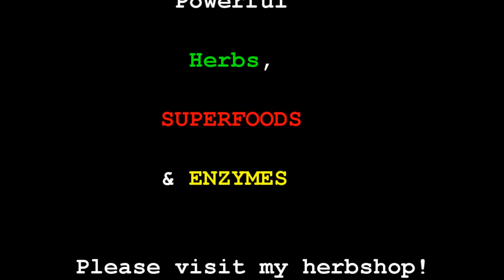What I Ate In The First Week In Chiang Mai, Thailand!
Ho Shou Wu for Reversing Hair Loss/Color. Sexual libido, Deep energy restoration & Longevity. One of the world's premier Yin-Jing herbs

NEW video about What I Ate In The First Week In Chiang Mai, Thailand! Enjoy all, blessings and have a fantastic day of balance, peace, love, light, joy happiness and good learnings x and letting go also of what doesnt serve your highest good, little by little x

LOVE LIFE!
LIVE!
LAUGH!

Owen!

chiang mai, thailand, food, diet, raw, vegan